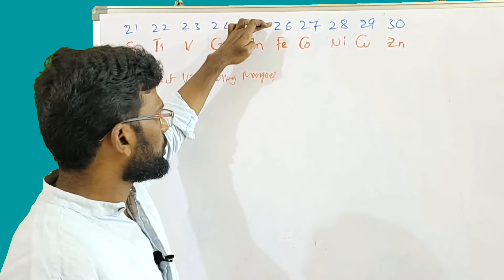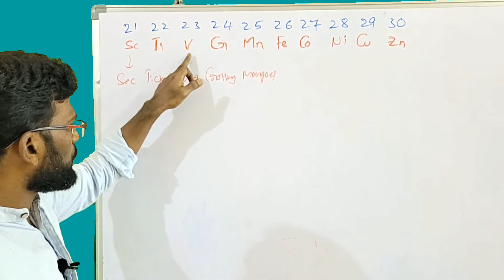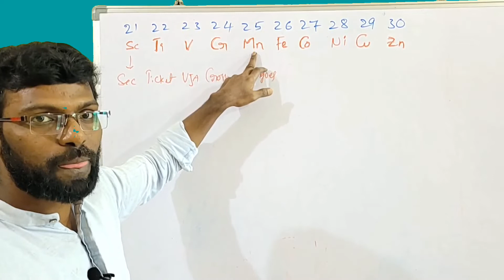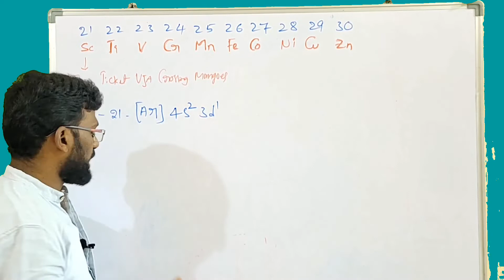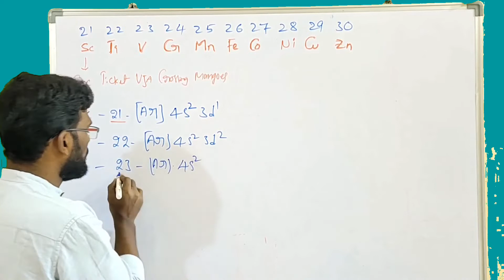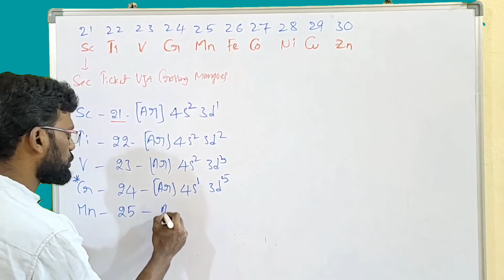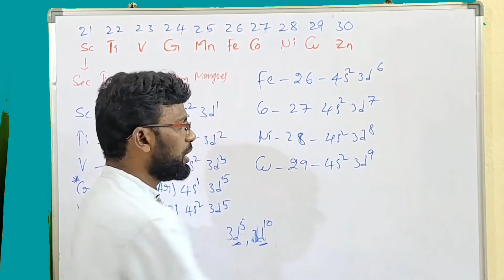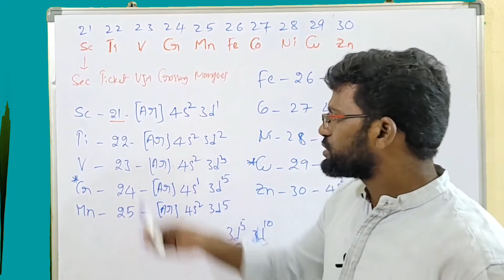Learn 3d series elements and their EC in just 5 min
Learning 3d series elements and their electronic configuration is very essential for the students of 11th , 12th Classes and those who are preparing for competitive exams.